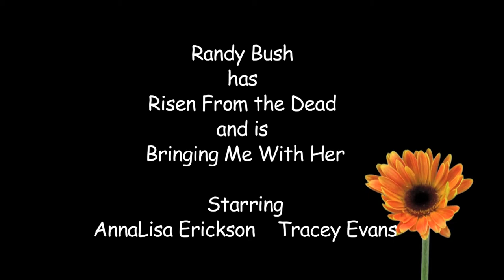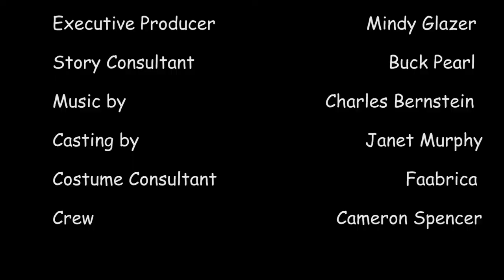Ep 6 God Was a WHAT???!!!??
Randy hears about the earliest images of God, and discovers they look nothing like that old bearded dude floating on a cloud on the ceiling of the Sistine Chapel. Find out what God looked like. WHAT??!!??